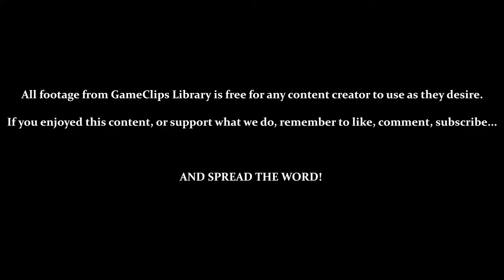A Dwarf in Zazen Town? - Mystical Ninja (N64) — GameClips Library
Table of Timestamps:

0:15 – Back in Zazen Town
1:25 – Ushiwaka (Very Tiny)
1:45 – Sweets at the Golden Temple Make You Shrink?
2:45 – At the Golden Temple / Only for Ebisumaru (Big Nose, Threaded Eyes)
3:08 – Mini-Game: Sweets in the Cupboard
4:56 – Learning Mini-Ebisu (Ebisumaru)
5:25 – Testing Mini-Ebisu (Shrinking)
6:30 – Back at Iyo
6:37 – Accidentally Using the Flute / Canceling the Flute
6:55 – Shrinking & Entering Dogo Hot Springs
8:10 – Fortune Doll 17 (Apparently?)
9:28 – Reaching Ghost Toys Castle / Save?
10:00 - GCL Credits